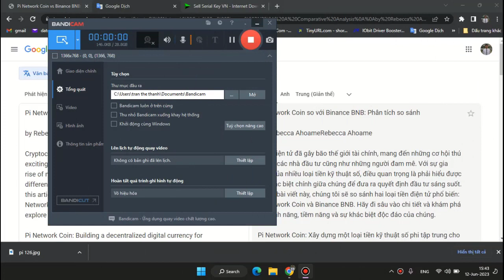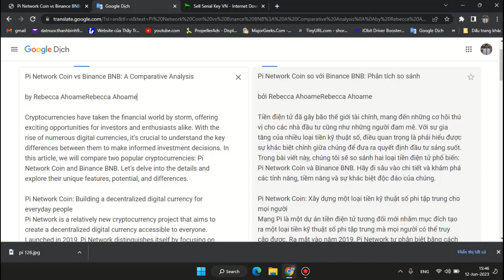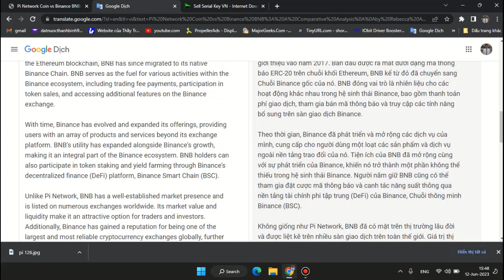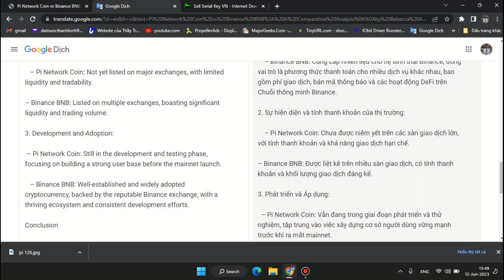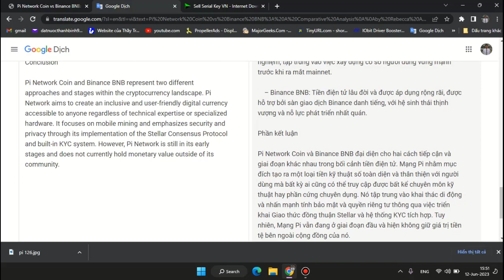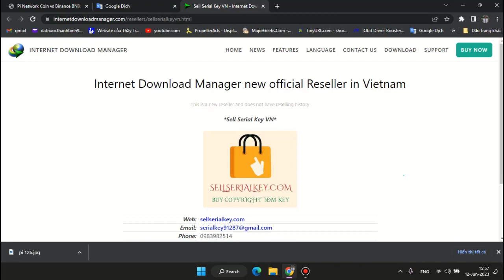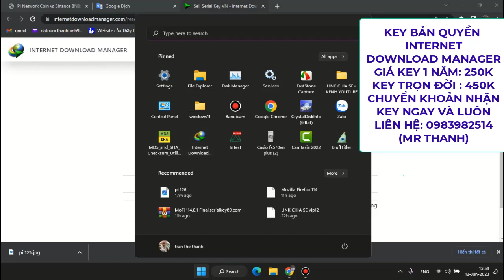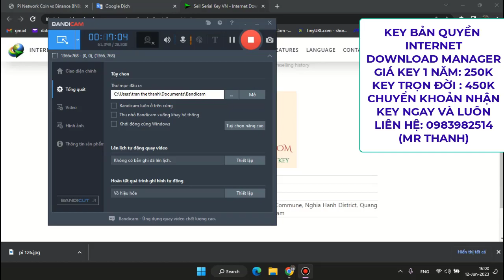PI NETWORK AND BNB VERY HOT | PI NETWORK NEW UPDATE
Pi Network Coin and Binance BNB represent two different approaches and stages within the cryptocurrency landscape. Pi Network aims to create an inclusive and user-friendly digital currency accessible to anyone regardless of technical expertise or specialized hardware. It focuses on mobile mining and emphasizes security and privacy through its implementation of the Stellar Consensus Protocol and built-in KYC system. However, Pi Network is still in its early stages and does not currently hold monetary value outside of its community.
SPECIAL LINK CERTIFICATE OF AUTHORIZED AGENTS SALE 100% GENUINE IDM KEYS